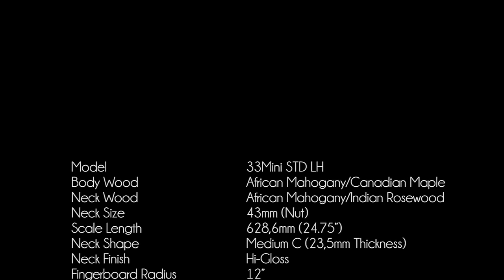VIOLA 33Mini STD LH -Franky- (Benotti, Balani, Caridi)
VIOLA "The Signature of M.O.V.Guitars" is the best synthesis of Tradition and Innovation by the hand of  Marco O. Viola Master Luthier.

Gear We used: Fender Twin Amp, Exotic BBPreamp.

Special Thanks to Francesco Benotti (Guitar), Matteo Balani(Bass), Paola Caridi(Drums)!!!